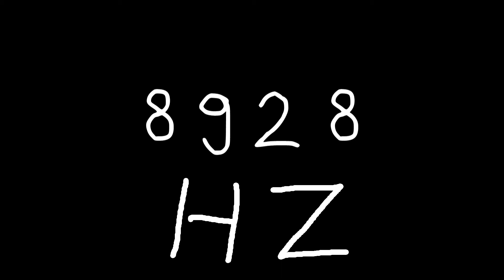8928 hz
Just sound.

chords
sounds
noise
tone
noises
tones
audio
wave
waves
sin
sine
sinus
sinoid
heart
heartbeat
resonancy